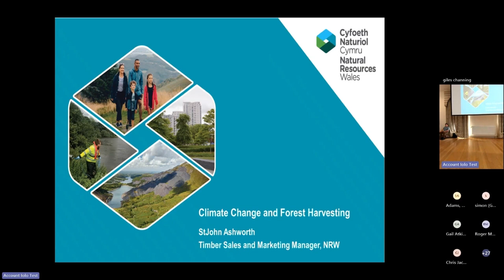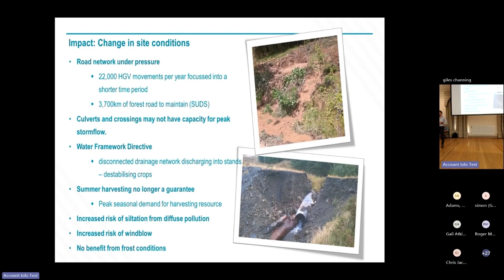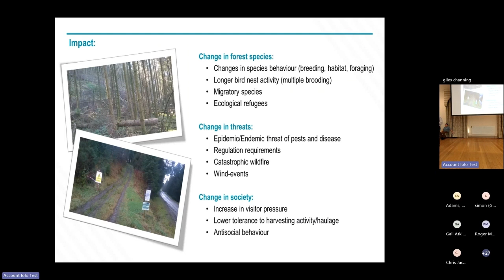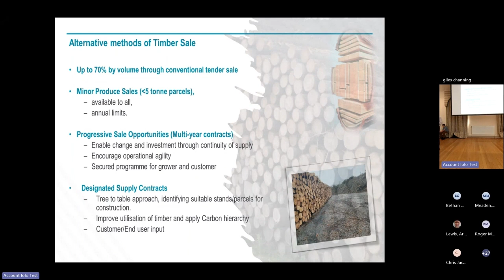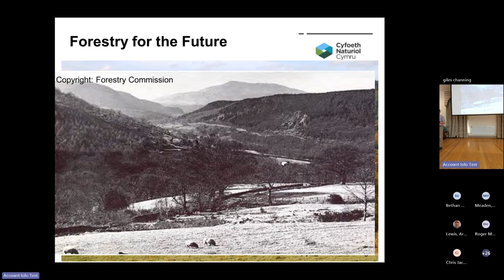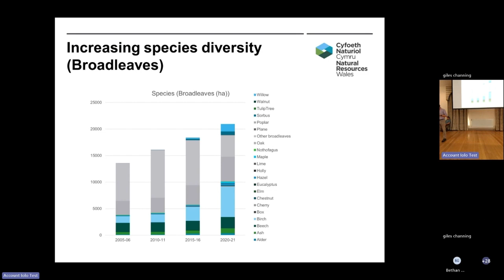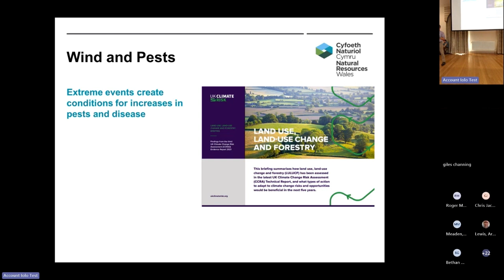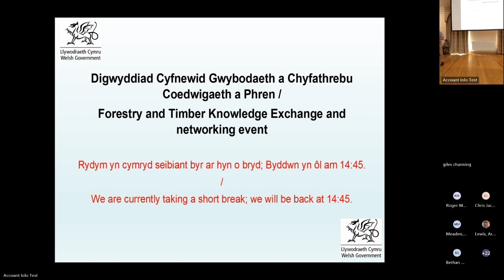Video 3 - Forestry and Timber Knowledge Exchange and networking event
Sesiwn cyntaf y prynhawn o'r Digwyddiad Cyfnewid Gwybodaeth a Chyfathrebu Coedwigaeth a Phren 13 Mehefin 2024. / First afternoon session from the Forestry and Timber Knowledge Exchange and networking event 13 June 2024.